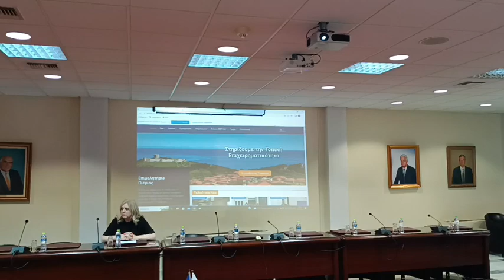Παρουσίαση στο Επιμελητήριο Πιερίας της εφαρμογής «Αγορά Εργασίας»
Τη νέα και πρωτοποριακή πλατφόρμα για την αγορά εργασίας  παρουσίασε στην τελευταία συνεδρίαση του το Επιμελητήριο Πιερίας τη Δευτέρα 23/05 στην αίθουσα συνεδριάσεων.